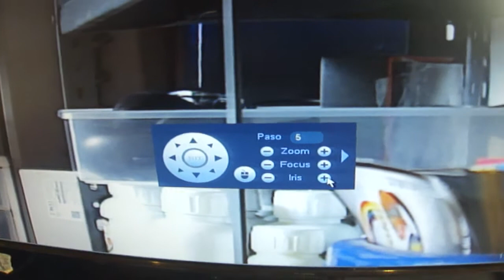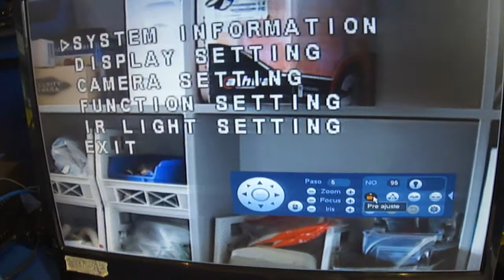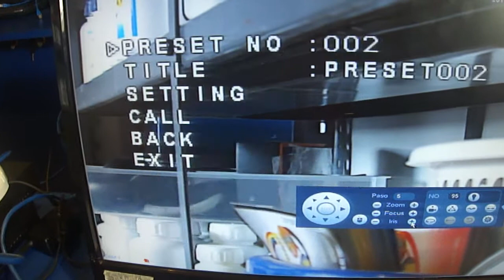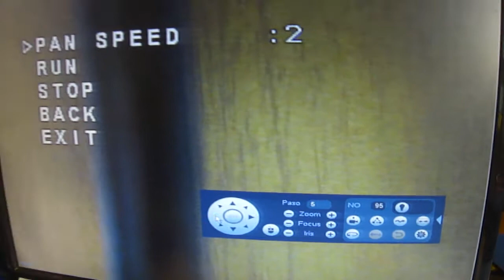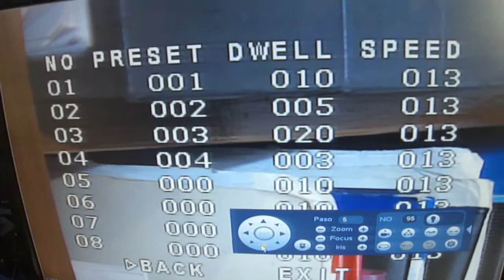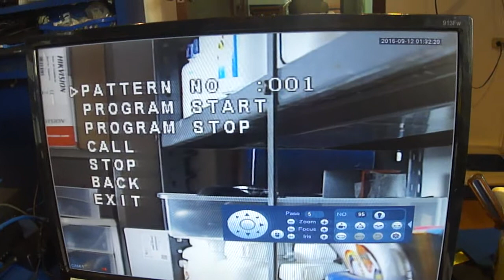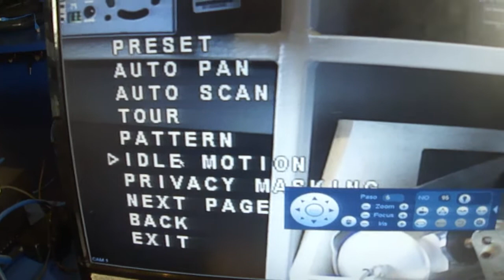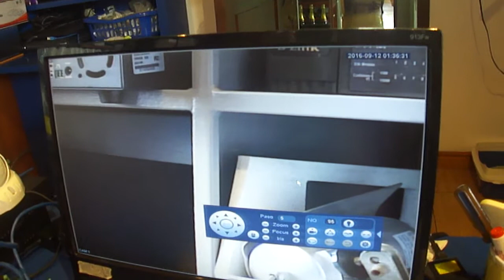Parte 1, configuración del Firmware PTZ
Utilizando el firmware de una camara PTZ, creamos
preset
auto pan
auto scan
tour
pattern
idle motion.

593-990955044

Guayaquil - Ecuador